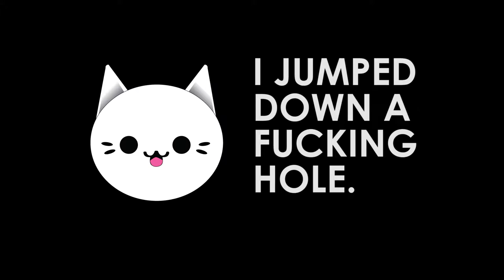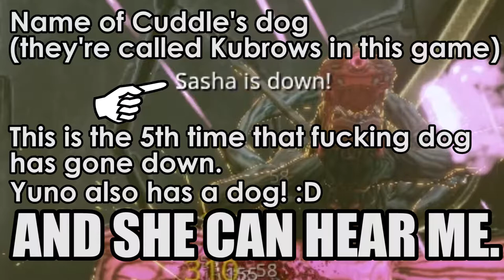Plushie The Cat Footage Dump: From the "Warfuckery" Episode (Warframe)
Yuno haunts my nightmares.